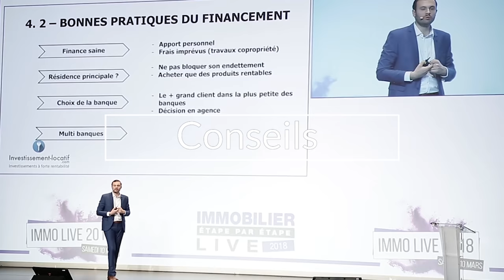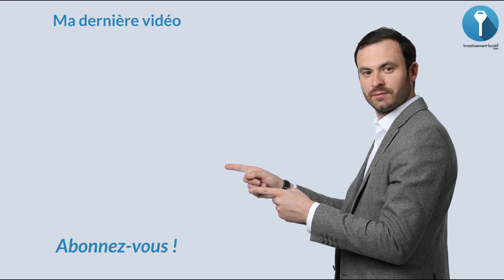Investissement Immobilier : Quels sont les 3 niveaux de l'investisseur ?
Les 3 niveaux de l’Investisseur Immobilier 📈

Dans cette vidéo je vous donne mes conseils pour saisir les meilleures opportunités dans l’investissement locatif. Aujourd'hui je partage avec vous les 3 niveaux de l'investisseur immobilier. Vous jugerez par rapport à cette liste le niveau auquel vous vous considérez.

Les investisseurs débutant. Il sont plutôt dans les achats coup de coeur. C'est à dire qu'ils détiennent un bien, soit la résidence principale, soit un immobilier locatif, etc. C'est ce qu'on peut dire des achats raisonnables parce que vous avez peur pour oser investir plus.

Les investisseurs intermédiaires. C'est seulement les investisseurs qui passent outre la peur et souhaitent maintenant investir plus. Le problème, c'est que l'envie y est mais le blocage vient soit de la banque, soit des notaires ou même par manque de connaissance du marché.

Les investisseurs experts. Lorsque vous avez des biens à plus d'un millions d'euros de valeurs, vous voyez toujours des opportunités partout, vous pouvez vous considérez comme un expert. Ils touchent à tout type d'investissement et s'y donnent à fond.

Bon visionnage.

★ MES PAGES FACEBOOK :
Suivez toute mon actualité sur la page facebook :